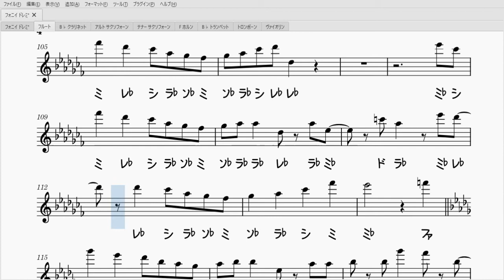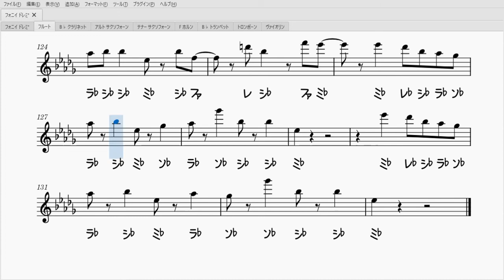フォニイ（フルートソロ楽譜）phony (Flute Solo Sheet Music)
ツミキさん作曲のフォニイのソロ楽譜です！
テンポが早いのでゆっくり練習していきましょう！

【伴奏音源】
Instrumental : ツミキ / NOMELON NOLEMON様